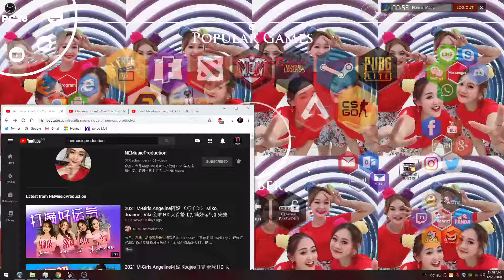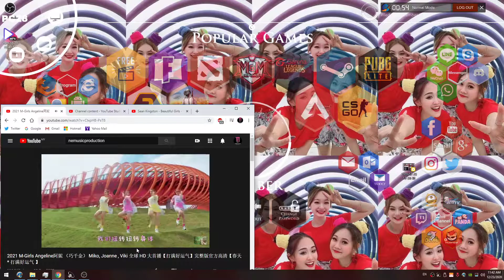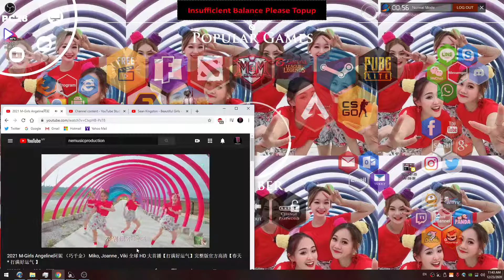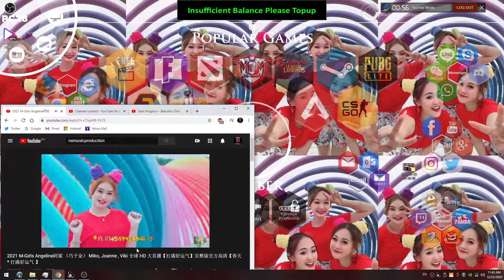2021 M-Girls Angeline阿妮 （巧千金） Miko, Joanne , Viki 全球 HD 大首播【打满好运气】完整版官方高清【春天 * 打满好运气 】 - Reaction